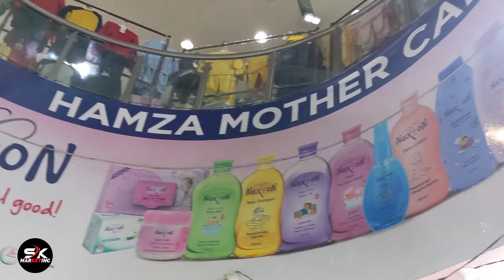Sone ke Liye Best Setup: Bachon ke Bistar, Blanket, aur Sleeping Accessories | Hamza Mother Care.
In this video, presented by SK Marketing, we delve into creating the perfect sleep environment for children, featuring a range of essential items including beds, blankets, and sleep accessories. From cozy blankets to comfortable mattresses and everything in between, we explore how to ensure your child gets the rest they need for optimal growth and development.

Looking to upgrade your child's sleep setup? Visit Hamza Mother Care, located at Central Plaza behind Gul Plaza, M.A Jinnah Road, Saddar, Karachi. With a wide selection of high-quality sleep products, including beds, blankets, and more, Hamza Mother Care is your one-stop destination for all your child's sleep needs.